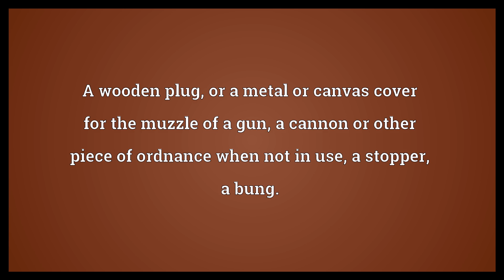Tampion Meaning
Video shows what tampion means. A wooden plug, or a metal or canvas cover for the muzzle of a gun, a cannon or other piece of ordnance when not in use; a stopper; a bung.. A plug for the upper end of an organ pipe..  Tampion Meaning. How to pronounce, definition audio dictionary. How to say tampion. Powered by MaryTTS, Wiktionary